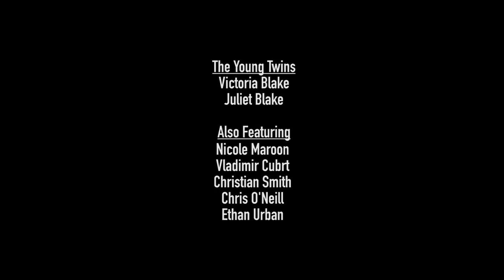I Had A Dream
KarKat Productions presents "I Had A Dream". A dramatic short about the immense connection and bond of twin relationships.

Written & Directed by Kat & Karissa Strain
Filmed & Edited by Patrick Hodgson